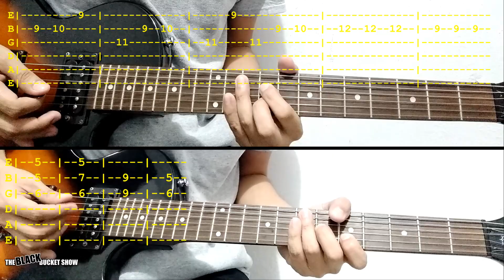Azul - Zoe | Cover | Tutorial | Guitarra | Acordes | Tab En Descripcion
Te invito a Escuchar mi Nuevo Single "La Boca Cerrada" ya disponible en todas las plataformas Digitales. Les dejo los enlaces a Spotify, YouTube Music, Apple Music y Amazon Music.

Espero disfruten este tema tanto como yo.

Gracias por su apoyo y paciencia, guarden este tema en sus listas de reproducción.

Chicos bienvenidos a un nuevo vídeo, el día de hoy les traigo el tutorial de lo mas nuevo de Zoe la banda mexicana, ya saben, mini cover, tutorial en guitarra, acordes y tabs en pantalla para que aprendas a tocarla ya hoy mismo... esta muy fácil.

Te invito a que si te ha gustado el vídeo le des al botón de suscribirse y así me ayudes a que este canal crezca y se siga manteniendo vivo, de cualquier forma te agradezco tu visita y espero te haya sido de ayuda.

Descargate la Tablatura, contiene detalles que el video no.

Saludos :)

Clases particulares: Inbox Facebook